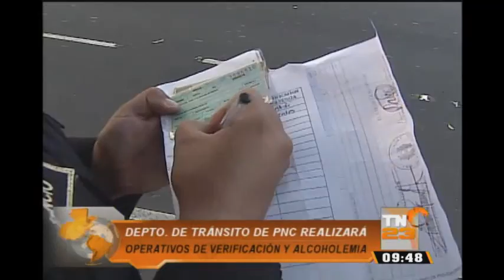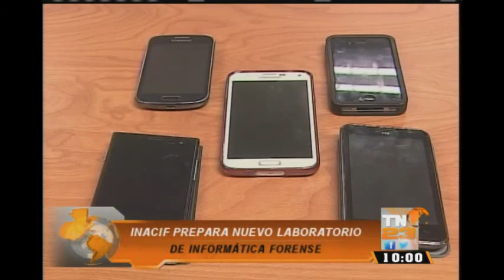TN23 Noticias 9 horas: Programa del 21 de Marzo 2016